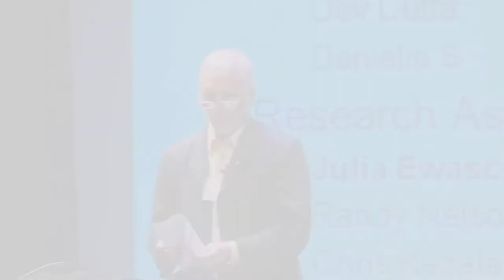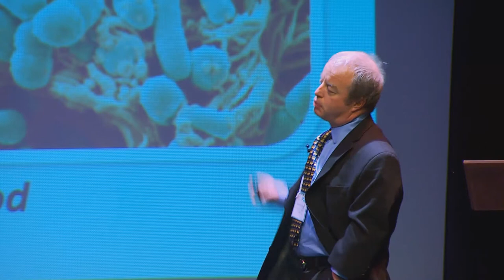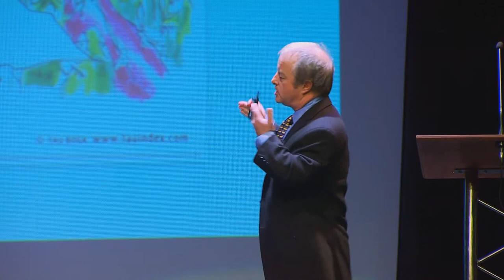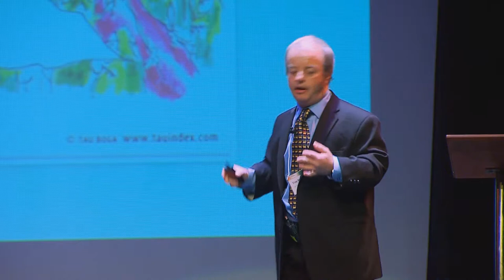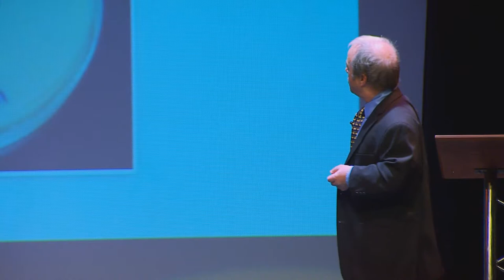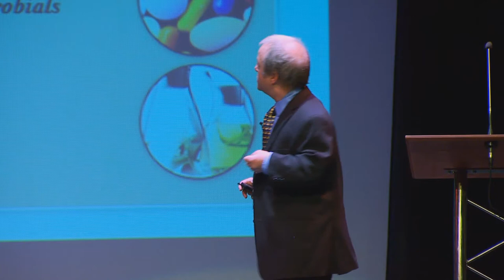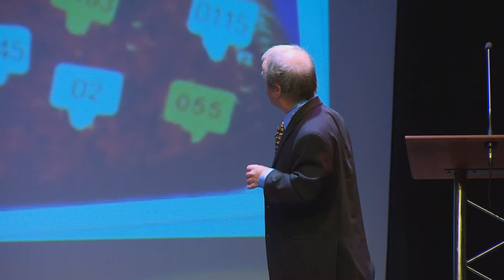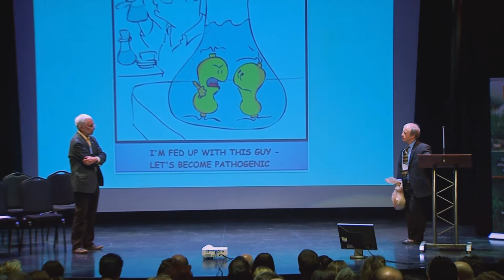Impact Innovation 2013 - Tim McAllister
Hosted by Alberta Innovates Bio Solutions (AI Bio), the 2013 Impact Innovation session was held in Edmonton on Wednesday, May 15, 2013.  Featuring Jay Ingram as emcee and remarks from CEO Stan Blade and Board Chair Art Froehlich, the event also highlighted five researchers supported by AI Bio who gave overview presentations of their research to more than 200 representatives from Alberta Innovates, government, academia and industry. The event program and PowerPoint presentations are available